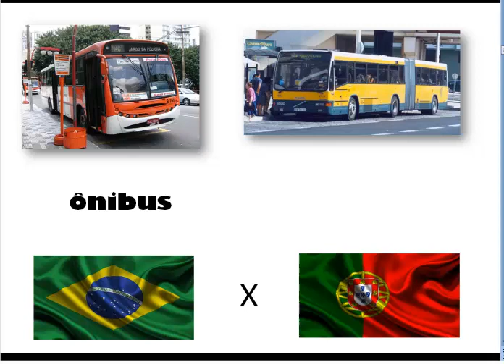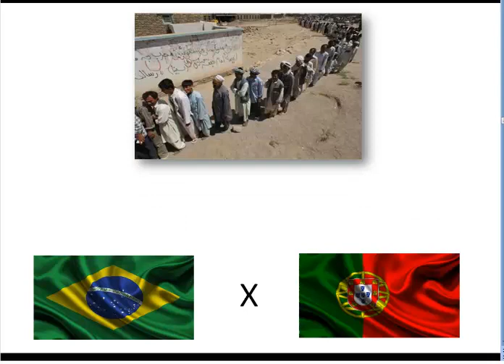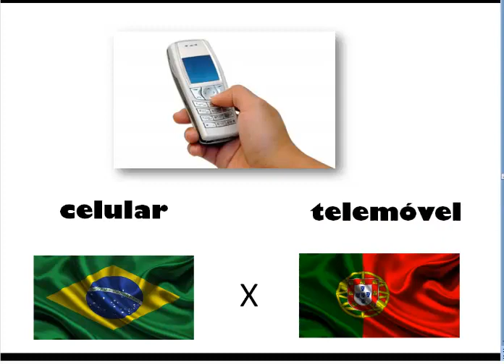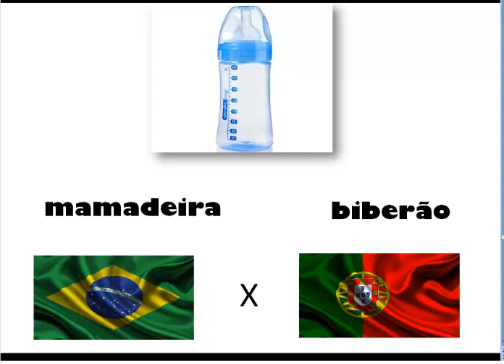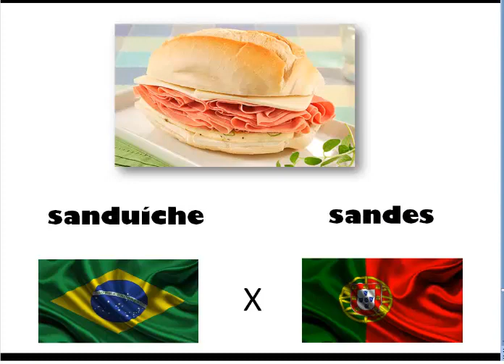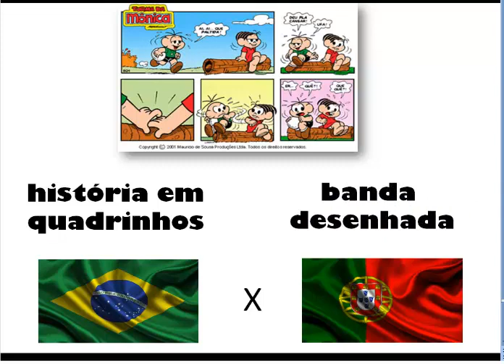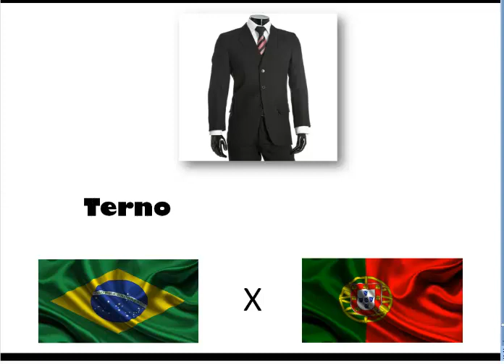Les différences entre le Portugais du Portugal et portugais du Brésil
Le vocabulaire peut-être assez différent!